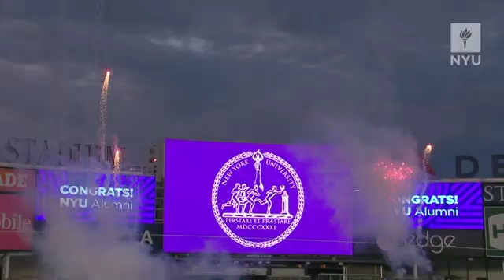NYU 2020 & 2021 Commencement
Alyssa Heath and Lily Long celebrate NYU's all-school graduation ceremony for the classes of 2020 and 2021 held at Yankee Stadium.